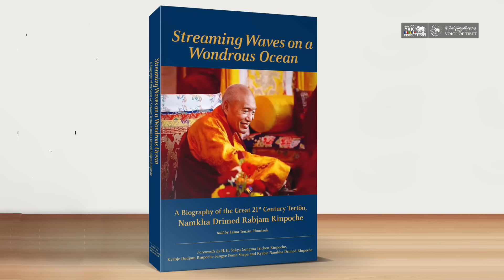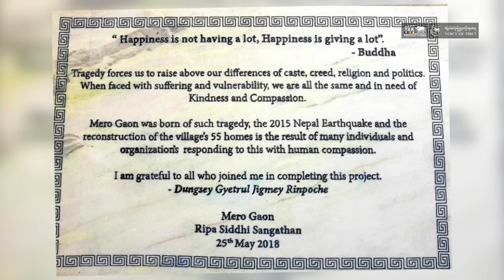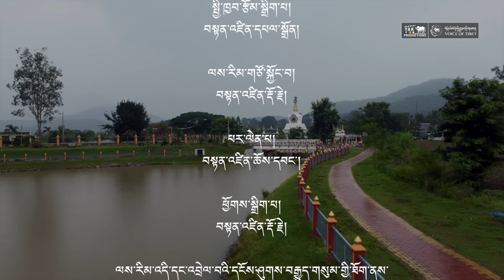Compassion in practice: In conversation with Gyetrul Jigme Rinpoche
༸སྐྱབས་རྗེ་གདུང་སྲས་འཇིགས་མེད་རིན་པོ་ཆེ་དང་དམིགས་བསལ་གླེང་མོལ།

༸སྐྱབས་རྗེ་གདུང་སྲས་འཇིགས་མེད་རིན་པོ་ཆེ་ནི་ཨོ་ཌི་ཤ་ཕུན་ཚོགས་གླིང་བོད་མིའི་གཞིས་ཆགས་སུ་འཁྲུངས་ཞིང་། ད་བར་གཞིས་ཆགས་ཀྱི་གཞིས་མི་དང་བོད་པའི་སྤྱི་ཚོགས། དེ་བཞིན་ས་གནས་ཀྱི་རྒྱ་གར་བའི་བདེ་དོན་སོགས་ལ་སྨན་པའི་སྤྱི་ཚོགས་ཞབས་ཞུ་མང་དག་ཅིག་གནང་དང་གནང་མུས་ཡིན་པ་རེད།
ཐེངས་འདིའི་ང་ཚོའི་ལས་རིམ་ནང་། རིམ་པོ་ཆེ་མཆོག་གིས་སྤྱི་ཚོགས་ཞབས་ཞུ་དང་ཆོས་ལུགས་མཐུན་སྒྲིལ། བྱམས་བརྩེའི་ཐོག་ནས་སྤྱི་སྨན་ཕྱག་ལས་གནང་བའི་གནད་དོན་སོགས་དང་འབྲེལ་ནས་བཅར་འདྲིའི་གླེང་མོལ་ཞུས་པ་ཞིག་རྒྱང་སྲིང་ཞུས་ཡོད་པས་དགྱེས་གཟིགས་ཡོང་བ་ཞུ།།

Gyetrul Jigme Rinpoche was born in Odisha, India. He is a son of renowned terton/treasure revealer Namkha Drimed Rabjam Rinpoche. Rinpoche has firsthand experience of the plight of Tibetan refugees and local villagers in finding and retrieving potable water. This inspired him to found the Pure Water Project. A project appreciated by Tibetans and locals alike  in Odisha to this day. Rinpoche has also worked to prevent the spread of  malaria and treatment programs in villages. We sat down with Rinpoche to talk about his charitable works, personal life, etc.